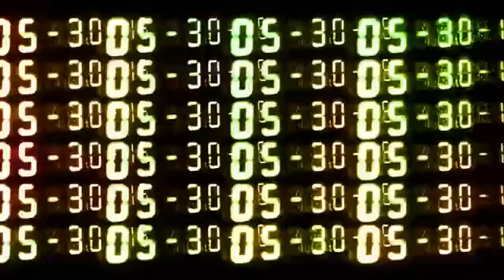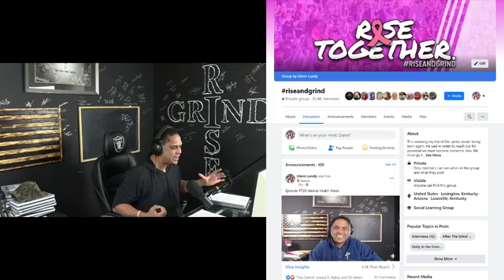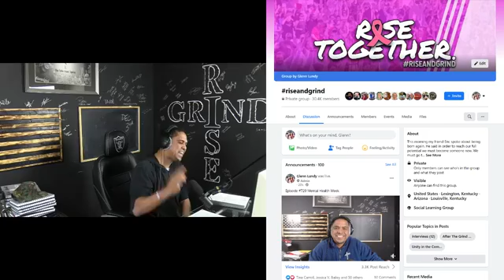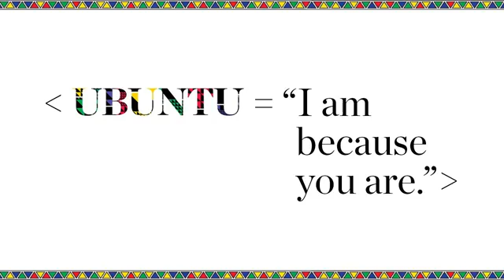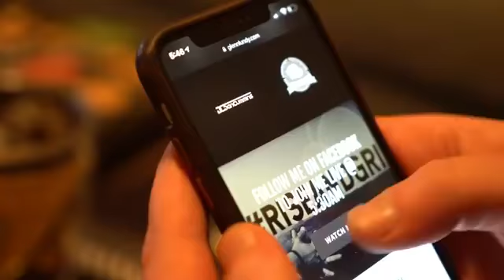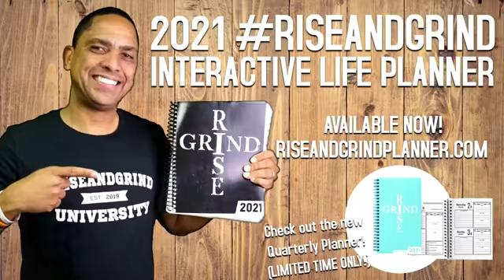A Look at Modern African Culture and What We Can Learn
If a child screams for a razor blade. Give it to them.